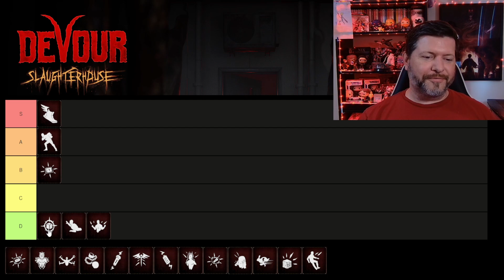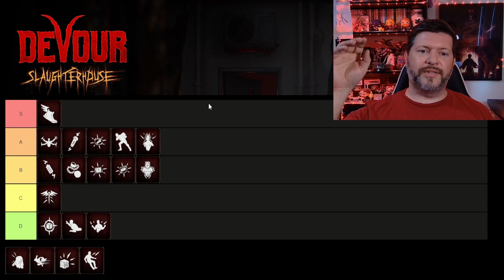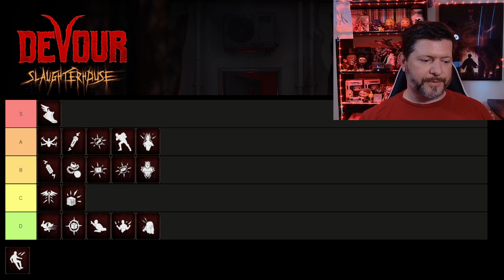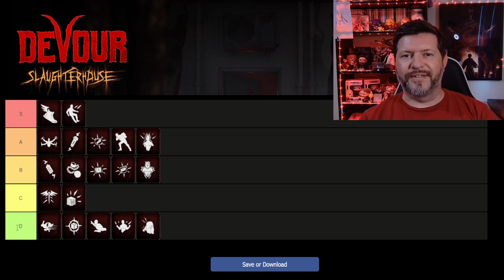DEVOUR General Perk Tier List Slaughterhouse Update